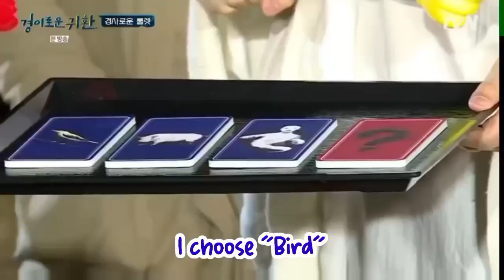(EN) TUC return part 25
The Uncanny Counter Eng Subs

Kim Sejeong X Jo Byeong Gyu